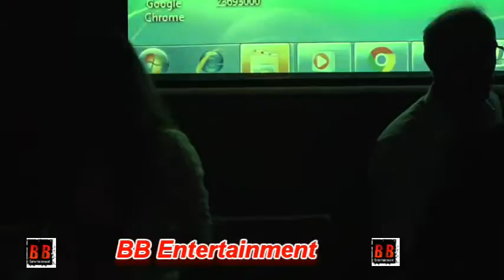Uncut!!! Launch Of An Indo Iran Production Devils Daughter